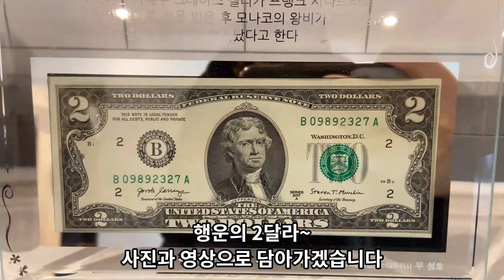축산의 관련된 영상 촬영! #2